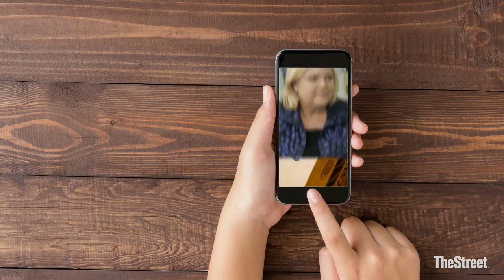Has The Children's Place Figured Out How to Beat Amazon?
Children's Place CEO Jane Elfers sat down with Tracy Byrnes in one of its showrooms (filled with 2017 holiday wear!) to discuss the company's four-tiered approach to competing with Amazon and Social Media.  Elfers said they implemented their own "self-help initiatives" that have helped keep their product uber current.  She has only been with the company since 2010, but she has brought tons of traffic to their stores and whopping 130% appreciation to the stock.

The company recently reported first quarter 2017 earnings that beat on top and bottom line estimates, and overall was "remarkable," says TheStreet's Jim Cramer.